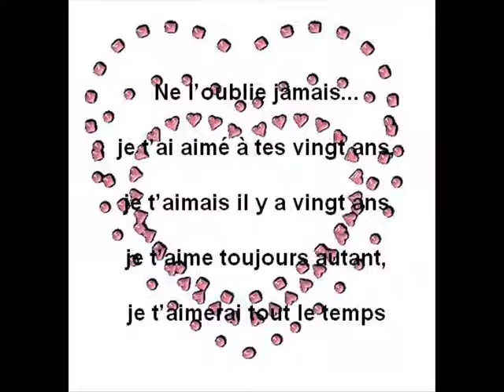Aadady & Gagala Afera Clip Officiel